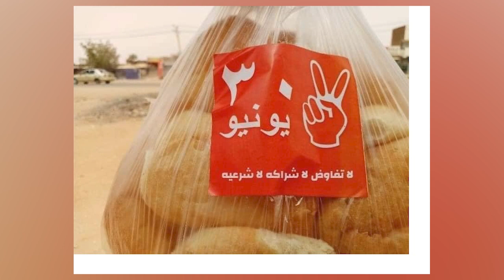የዕለቱ ዜና || በምዕራብ ወለጋ በታጣቂዎች የተገደሉ ሰዎች ብዛት 338 ነው - መንግስት | በባህርዳር ከተማ የሰዓት ገደብ ተጣለ |ድምፃዊ አብርሃም በላይነህ